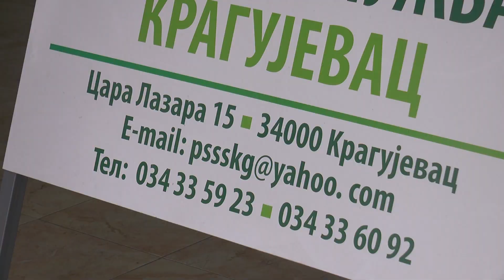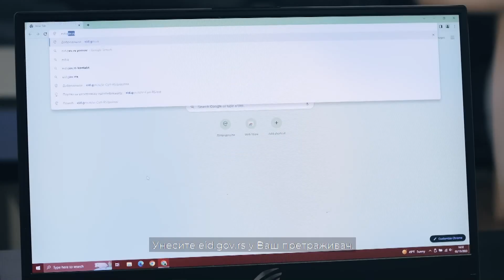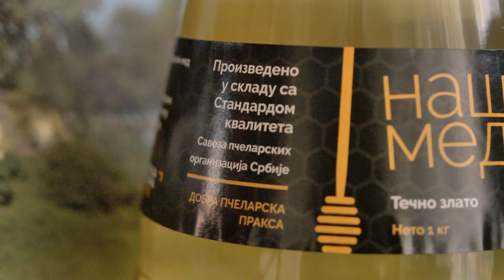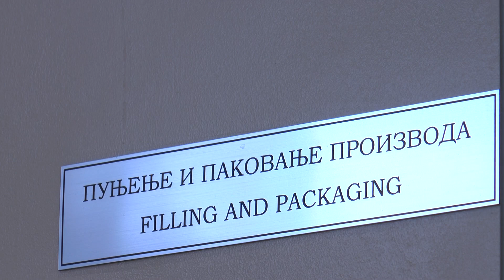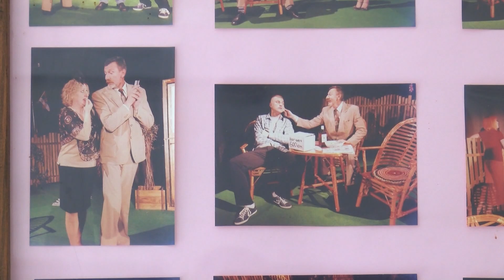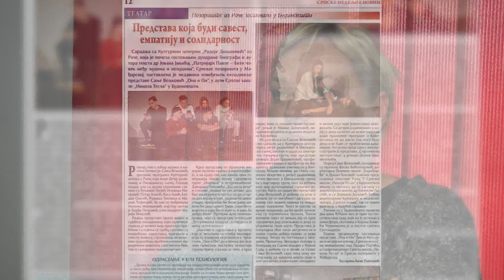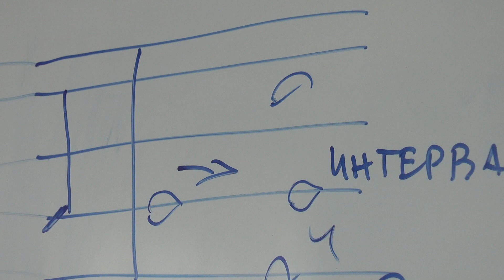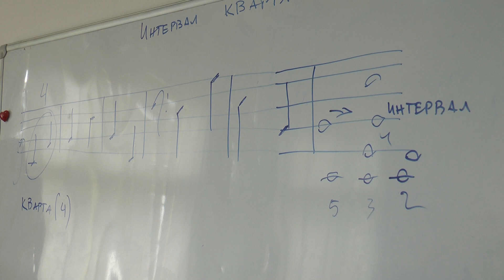Hronika regiona: Po 240 kilograma kukuruza za svaku mlečnu kravu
Svi poljoprivrednici u opštini Rača koji se bave mlečnim govedarstvom, a ispunili su predviđene uslove konkursa, dobili su iz robnih rezervi po 240 kilograma kukuruza za svaku mlečnu kravu.

Lokalna samouprava organizovala je isporuku merkantilnog kukuruza kao vid državne pomoći mlečanom govedarstvu, a ovu vrstu pomoći dobilo je preko 100 poljoprivrednika.